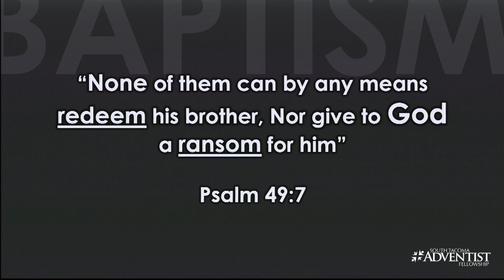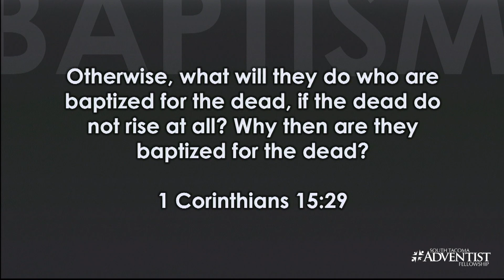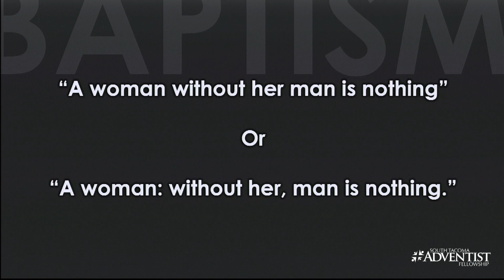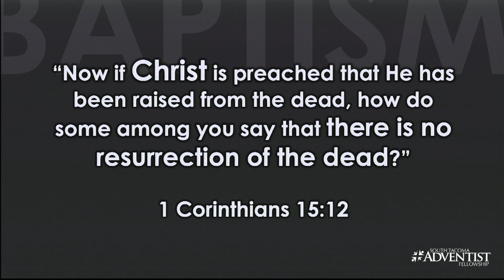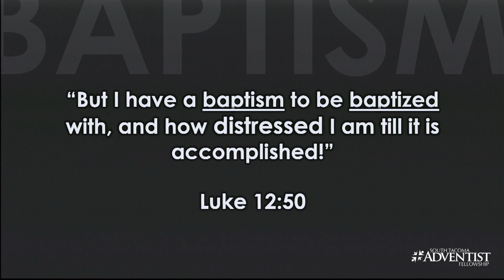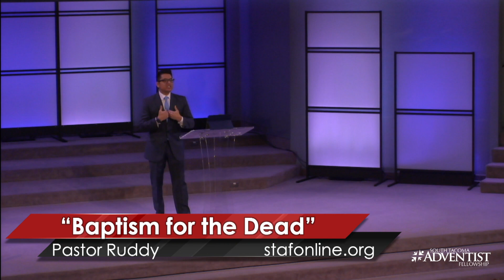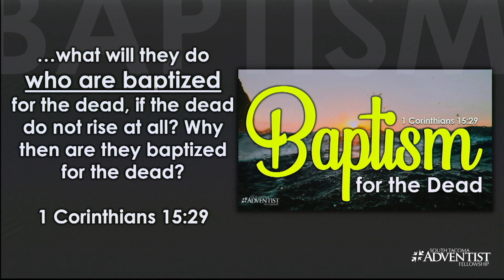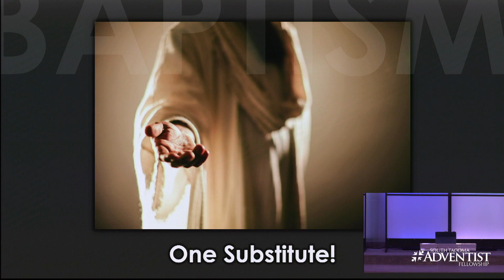"BAPTISM FOR THE DEAD" - Pr. Ruddy Vivanco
This is Pr. Ruddy Vivanco’s sermon “Baptism for the Dead”, at South Tacoma Adventist Fellowship on November 5, 2022.

We invite you to join us for our live Saturday morning service. 11:00 Pacific Time